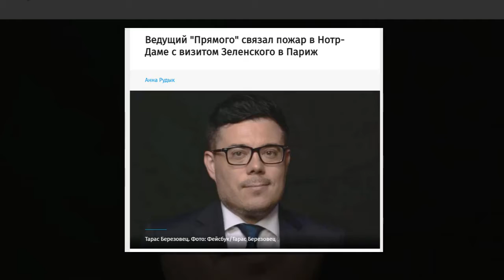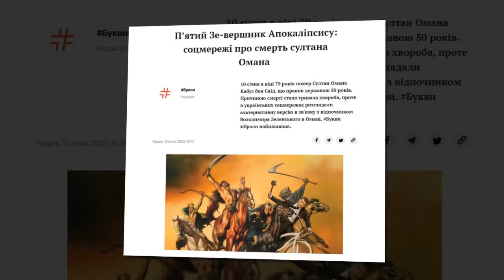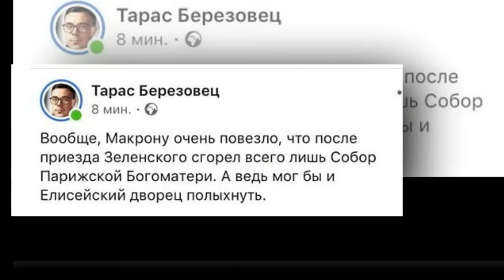Віслюк Апокаліпсісу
Слова: Володя Богуцький